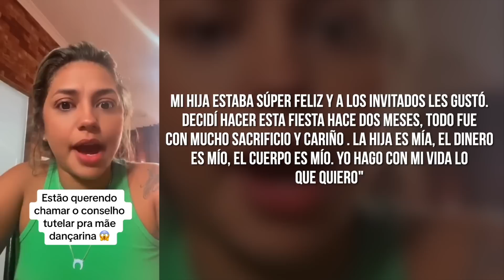Madre perrea con vestido transparente en fiesta infantil, la queman y ahora explota